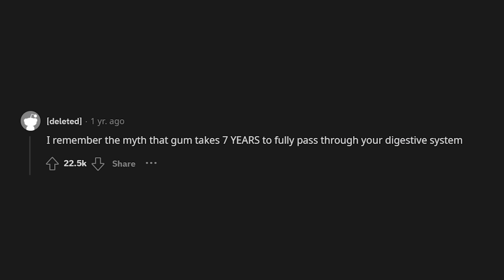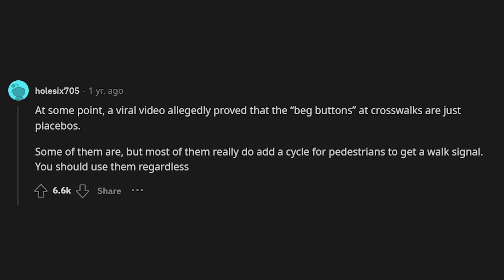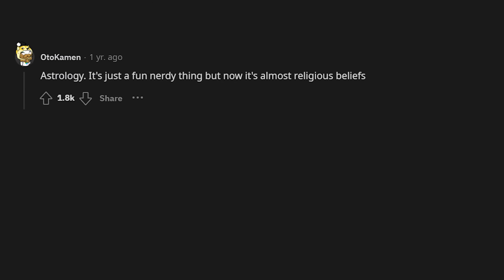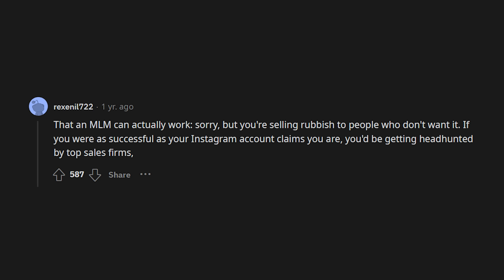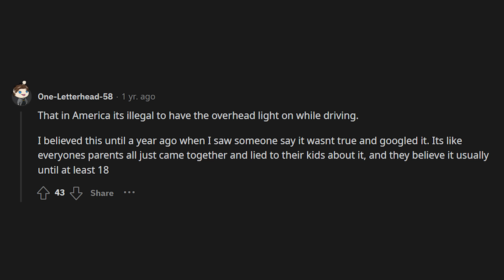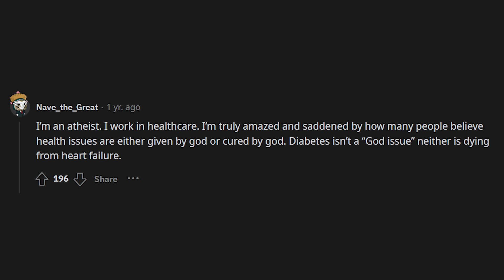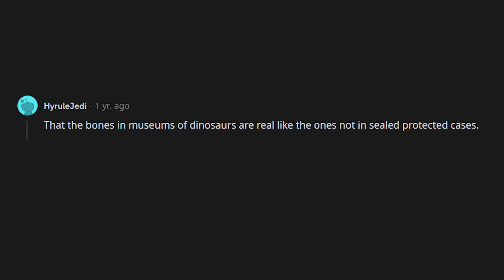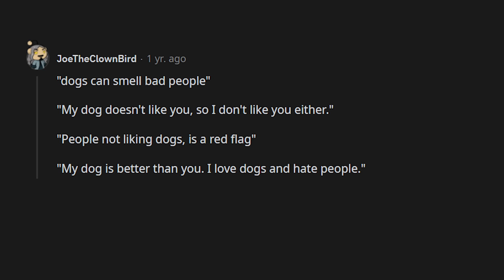What's The Dumbest Myth People Still Believe? (r/AskReddit)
More Reddit videos coming every day!
r/AskReddit

Backround music:
Sunday in Quarantine by SoundDrone